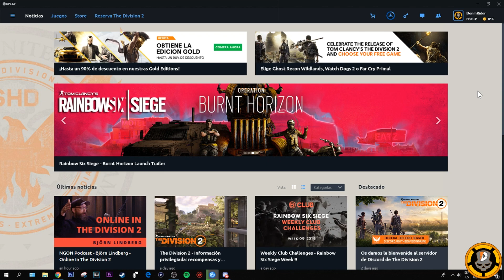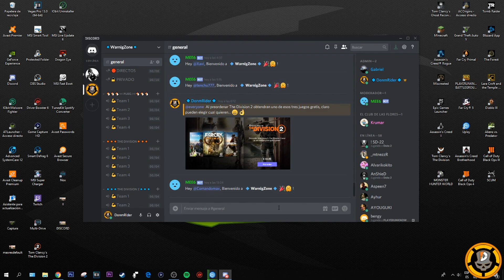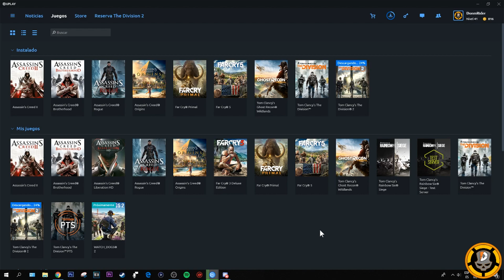The Division 2 - Encuentra amigos - Precarga ya disponible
Encontrar amigos para jugar The Division 2, el discord esta en el siguiente link

CPU: Intel Core i7-4790K
MB: MSI Z97 GAMING 5
GPU: MSI GEFORCE GTX 1080 TI GAMING X
RAM: 16 GB